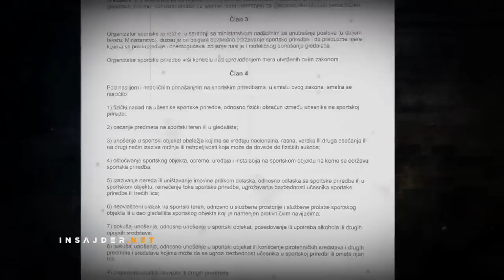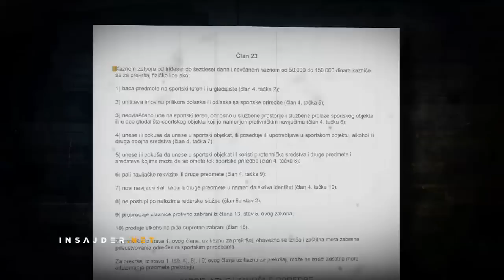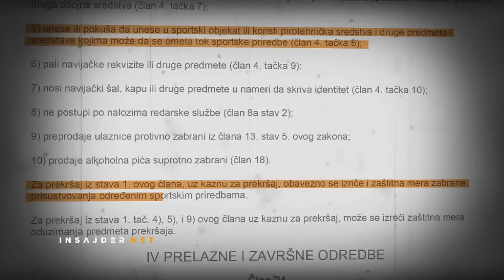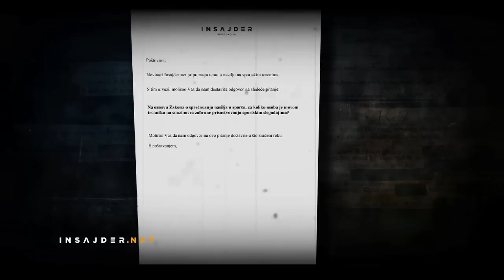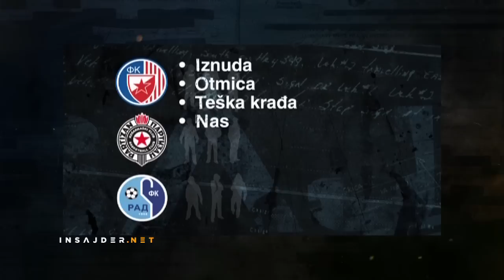Tamna strana fudbala, 21. april 2016.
Dok odgovornost za kažnjavanje huligana na stadionima, ali i po celom gradu, klubovi, FSS i država prebacuju jedni na druge, imena onih koji organizuju takvo nasilje ni danas niko ne sme da pomene.